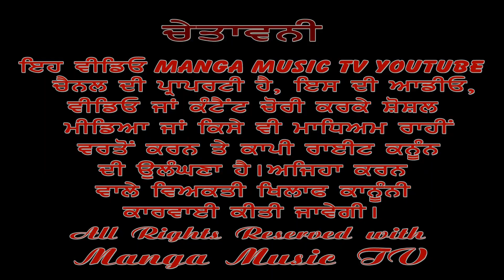Sadh sada khede amli | साधां दे जस | ਸਾਧਾਂ ਦੇ ਜੱਸ | Sukhveer Maan | Sadhan da jass | New Song 2021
Previous videos of this channel